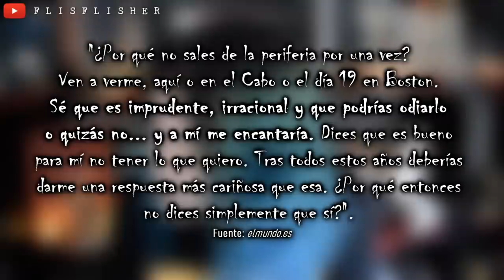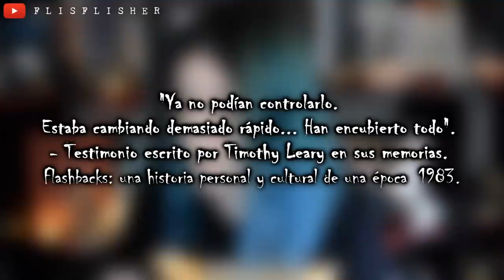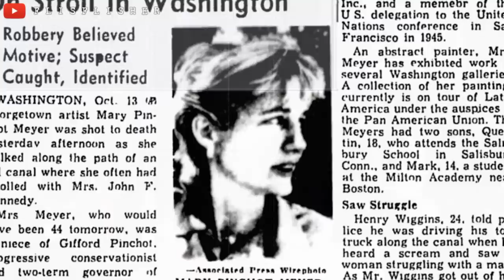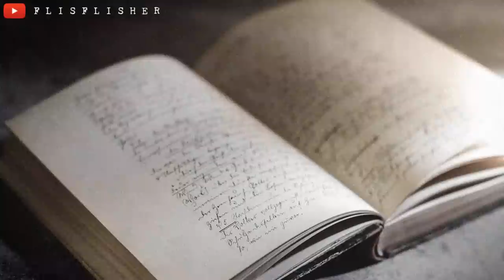El SINIESTR0 SECRETO de MARY MEYER: La CONSEJERA de JFK | Nekane Flisflisher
«MÁS INFORMACIÓN »

¡Muy buenas a todos! Hoy os traigo el caso de Mary Pinchot Meyer o también conocido como el CASO de la CONSEJERA de John Fitzgerald Kennedy.

ESPAÑA EMBRUJADA:

INTRO:
- Realizada por Zelen Soul (@zelensoul en IG)
¿DÓNDE ENCONTRARME?
☯ Aquí recibo vuestras cartas:
C.P: 08402
Granollers (Barcelona)
ESPAÑA